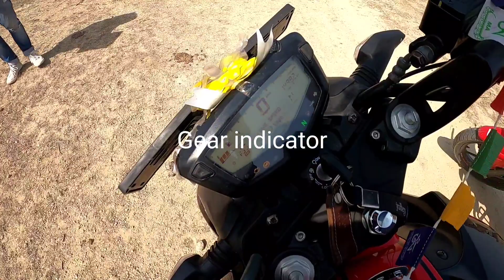Apache RTR 160 4v V/S Apache RTR 200 4v Full Comparison in Hindi | कौनसी आपको लेनी चाहिए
Apache RTR 160 4v V/S Apache RTR 200 4v Full Comparison in Hindi